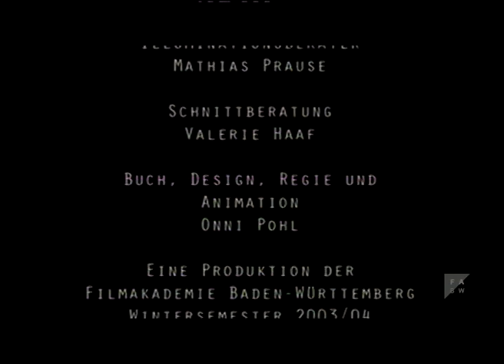Stay Tuned (2004)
2 Aliens sitzen in ihrem Raumschiff und amüsieren sich köstlich. Dabei machen sie ihren Antrieb kaputt…..
two aliens are sitting in a spaceship. Enjoying their time they distroy their engine.

STAB / CREDITS:
Script, Director, Cinematography: Onni Pohl
Film Music: Cornelius Renz
Sound: Cornelius Renz
Editing: Onni Pohl
Animation: Onni Pohl, Ilja Brunck, Waldemar Fast
Executive Producer: Lynn Schmitz
Production: Filmakademie GmbH
Production Company: Filmakademie Baden-Württemberg GmbH